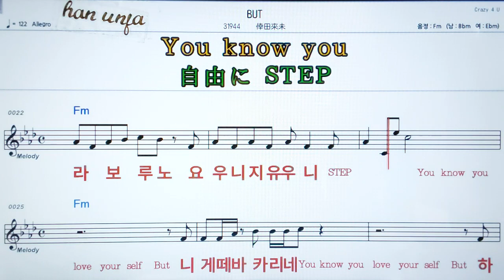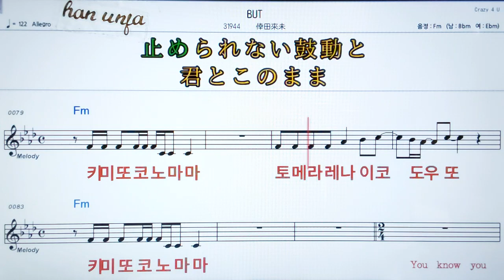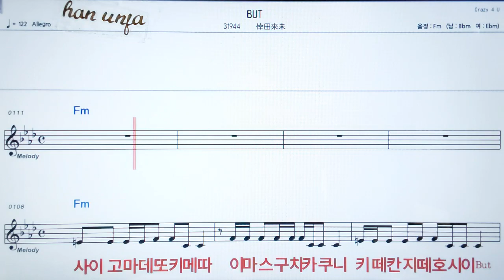💖BUT/코오다쿠미 ✌カラオケ.日本の曲( 한글 발음)악보, 코드 ,Karaoke*카라오케 반주